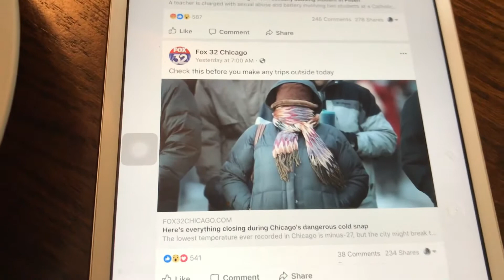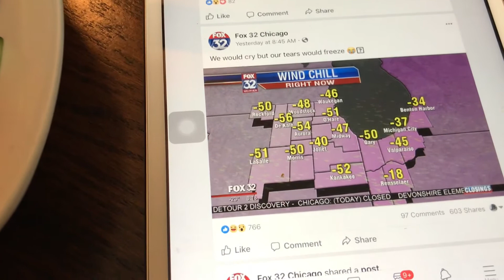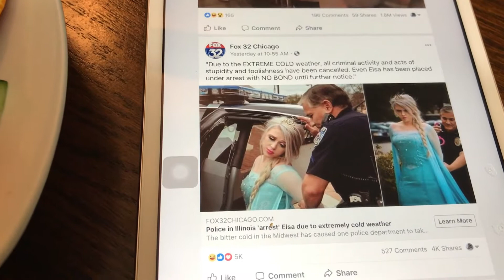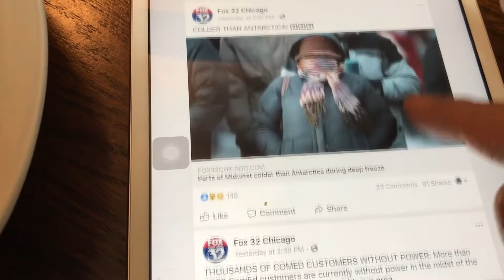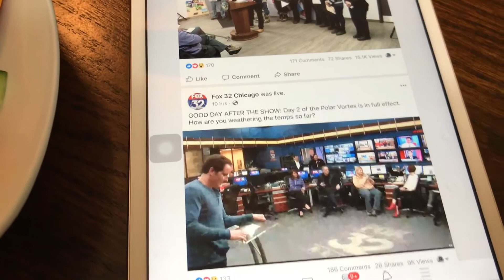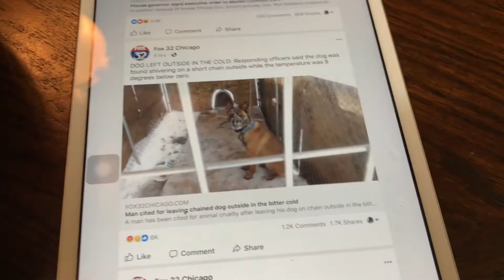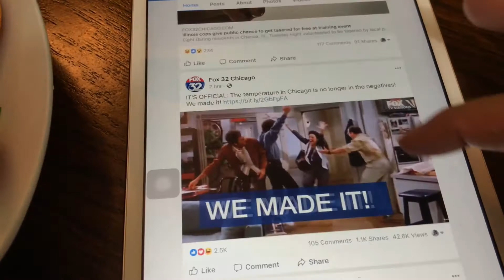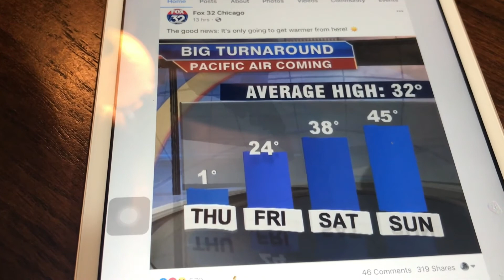SOS 🆘⚠️ (ASMR) REPORTANDOME 😈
Espero que les haya gustado esta receta! Porfavor denle like y comenten. Subscribanse y nos vemos en el proximo video!